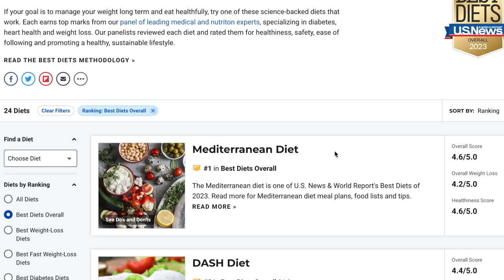How to Lose Weight on the Mediterranean Diet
The Mediterranean Diet has been rated the #1 diet by U.S. News & World Report for the 6th year in a row! But what about weight loss? Well, the Mediterranean Diet has been rated high for weight loss as well.

I personally lost over 50 pounds and kept it off eating a modified Mediterranean Diet. In this video, I show how I modified the Mediterranean Diet to lose weight in the best possible way.

"Do Fermented Foods Help with Weight Loss?"

*This content is strictly the opinion of William Bradley, R.D., and is for informational and educational purposes only. It is not intended to provide medical advice or to take the place of medical advice or treatment from a personal physician. All viewers of this content are advised to consult their doctors or qualified health professionals regarding specific health questions. Neither William Bradley, R.D. nor the publisher of this content takes responsibility for possible health consequences of any person or persons reading or following the information in this educational content. All viewers of this content, especially those taking prescription or over-the-counter medications, should consult their physicians before beginning any nutrition, supplement or lifestyle program.